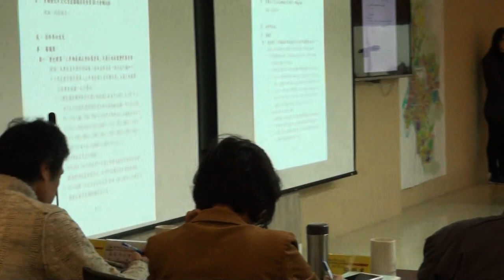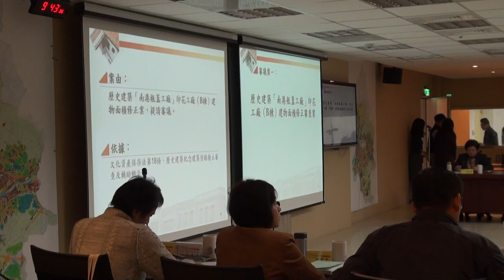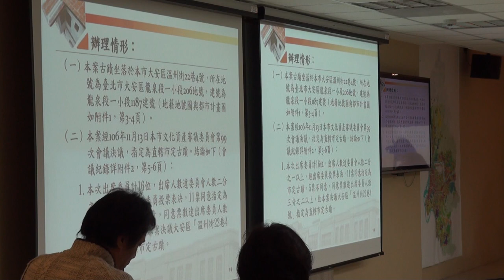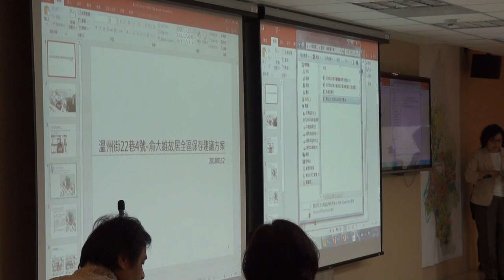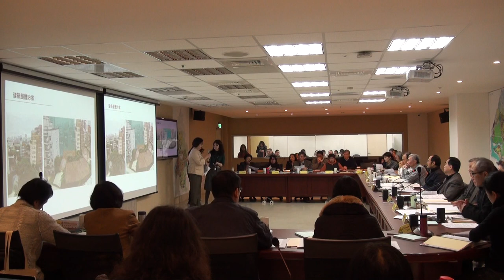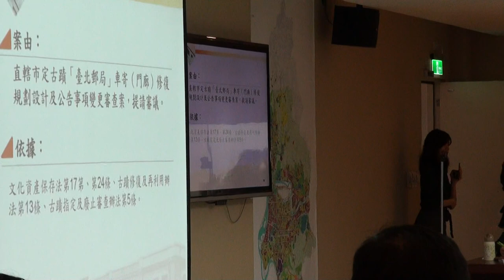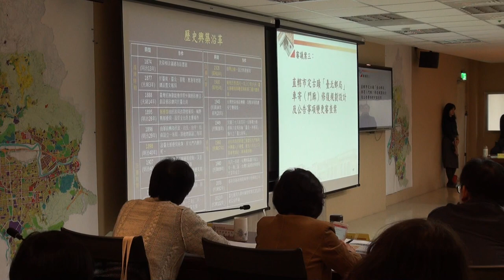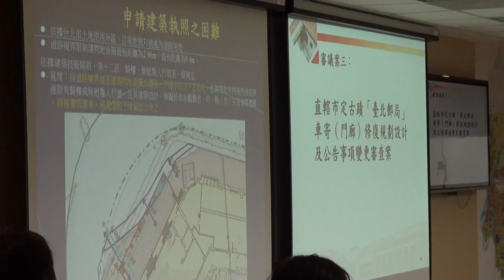臺北市文化資產審議委員會第101次會議影片-PART1